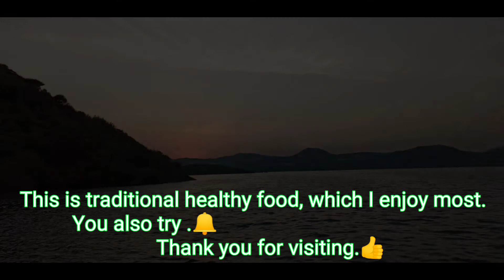Gujarati Lapsi recipe in Hindi | Broken wheat | ગુજરાતી છુટ્ટી ફાડા લાપસી | Solar cooker recipes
Make this easy Gujarati lapsi in solar cooker. Perfect for any festive occasion or as a dessert in any meal.

Ingredients:
Broken Wheat pieces/ fada / dalia : 1 bowl
Water : 1.25 bowl
(Always take 1:1.25 ratio of dalia:water)
cardamoms : 4 to 5
sauf/aniseeds - 1.5 to 2 tbsp
Jaggery - as per taste
Cooking time: 4 to 5 hours in the sun (Keep it in the solar cooker at around 9:30 am)

I hope after seeing this Gujarati Broken wheat Lapsi recipe in Hindi, you make it yourself. ગુજરાતી છુટ્ટી ફાડા લાપસી આ નવી પદ્ધતિથી ઘરે બનાવો. This is one of the many Easy Solar cooker recipes that you MUST try at home especially during festivals.